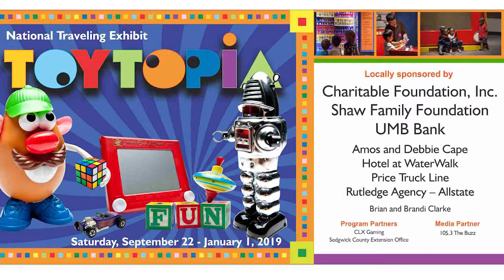Toytopia | Opening Weekend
The NEW National Traveling Exhibit, Toytopia is open now through Jan. 1, 2019 at Exploration Place!

Play all day long in a world of big toys and big fun! Shake things up with the world's largest etch-a-sketch. Tour a life-size doll house and build a fort. Set the high score in the retro video arcade, plus much more!

Included with general museum admission, free for members.

Toytopia is produced by Stage Nine Exhibitions.